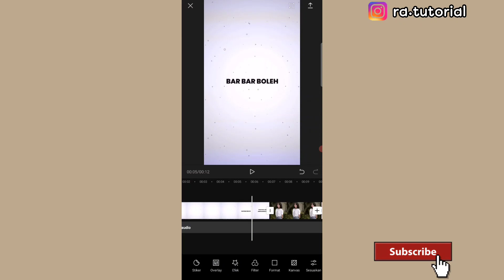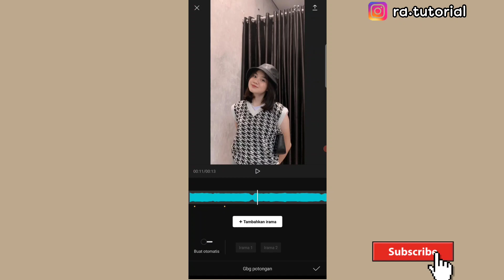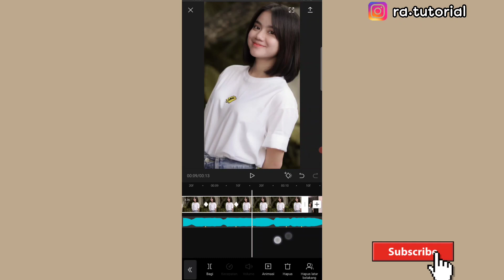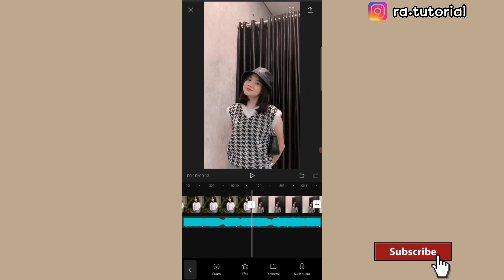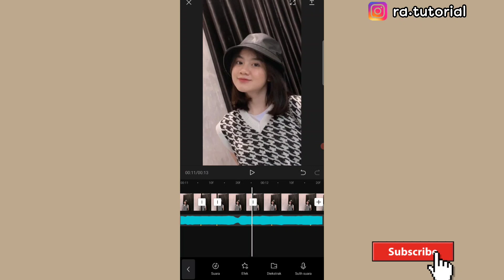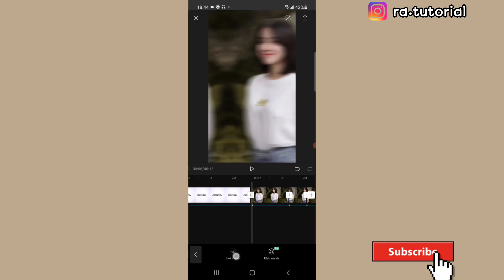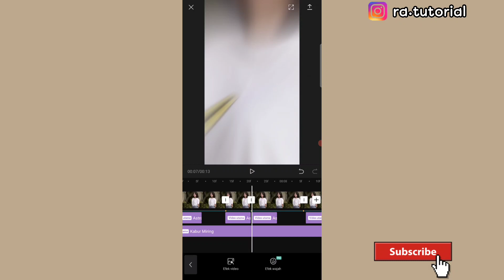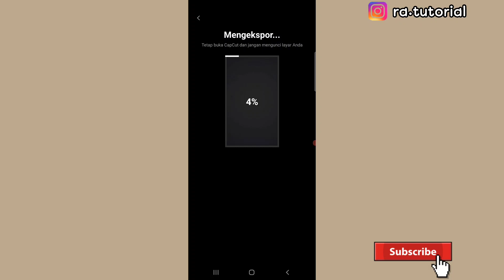TUTORIAL JEDAG JEDUG BARBAR BOLEH KALO GA JAGO JANGAN BAR BAR || CAPCUT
Hai semuanyaa!!
Di video kali aku berbagi tutorial jedag jedug barbar boleh kalo ga jago jangan bar bar
Simak terus videonya sampai semoga bermanfaat dan menyenangkan.

➡ TUTORIAL EDIT FOTO ANIME
Link :

tutorial jedag jedug goreng kentang goreng nugget wareg, jedag jedug capcut,
dj goreng kentang goreng nugget capcut,
tutorial capcut goreng kentang, tutorial edit jedag jedug capcut, cara edit jedag jedug mirip am di capcut, jedag jedug mirip am, jedag jedug capcut mirip am terbaru, cara edit jedag jedug mirip am,